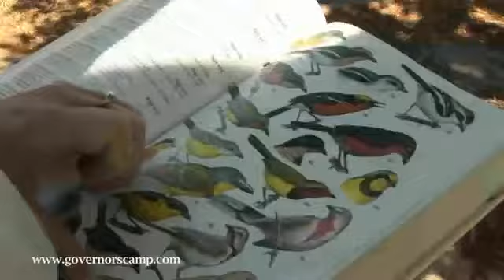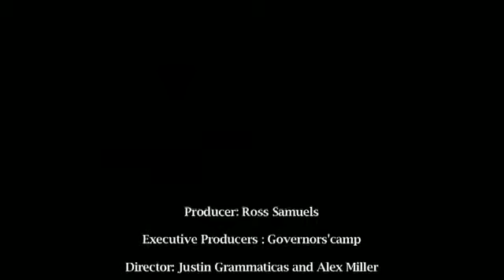Little Governors Camp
Little Governors Camp (Courtesy Governors Camp )